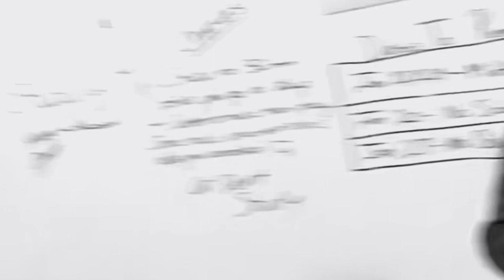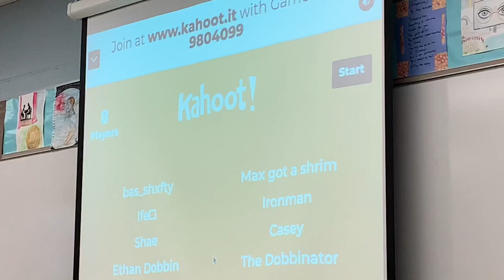MY SCHOOL DAY VLOG🤫🙂